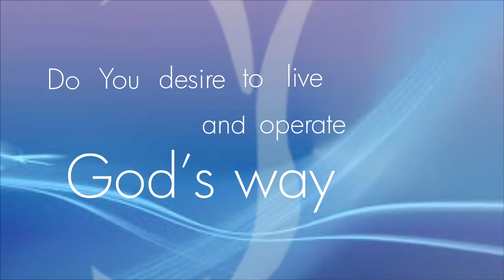TOTAL PACKAGE Part 2 || Pastor Kayode Adeshoga